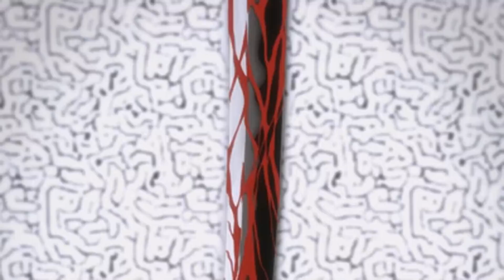Phoenix Wright: Ace Attorney - Dual Destinies - All Anime Cutscenes (English Dub) [3DS]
Spoilers! All the anime cutscenes from Phoenix Wright: Ace Attorney - Dual Destinies for the Nintendo 3DS. Not including DLC. This is from the English version of the game.

Episode 1: Turnabout Countdown
Intro 0:11
Cutscene 1 3:22
Cutscene 2 4:25
End 4:56

Episode 2: The Monstrous Turnabout
Intro 5:50
Cutscene 1 6:59
Cutscene 2 7:33
Cutscene 3 7:47
Cutscene 4 8:37
End 9:02

Episode 3: Turnabout Academy
Intro 9:27
Cutscene 1 10:02
Cutscene 2 10:31
Cutscene 3 10:51
End 11:51

Episode 4: The Cosmic Turnabout
Intro 12:26

Episode 5: Turnabout for Tomorrow
Cutscene 1 13:27
Cutscene 2 14:07
Cutscene 3 14:56

Ending 15:25

Game: Phoenix Wright: Ace Attorney - Dual Destinies
Platform: Nintendo 3DS (eShop)
Price: $29.99